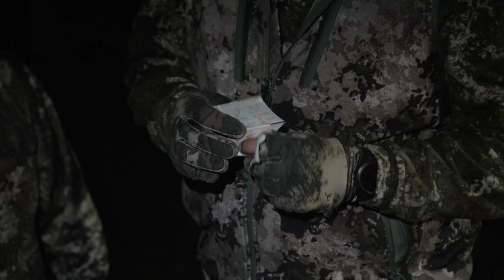Illinois Deer Camp - Part 3 | Archer’s Choice - Season 22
We wrap up the annual deer camp with everyone going over their daily adventures, struggles, and encounters. It's a true and epic showing of what deer camp is all about, and both RJs connect as we witness our ‘RJ’ score on his biggest buck ever with his Hoyt.
Archer’s Choice - Season 22 Episode 8
Credits:
Executive Producers: Ralph Cianciarulo and Vicki Cianciarulo
Field Producers: Ralph Cianciarulo, Eddie Roberts and Javier Esparza
Production Team: Eddie Roberts, RJ Cianciarulo, and Aubrey Cianciarulo
Editor: Tyler Capozzi
Voice Over: Chris Ratliff